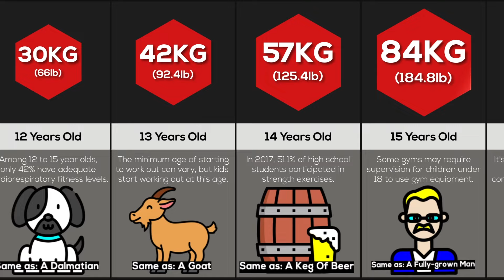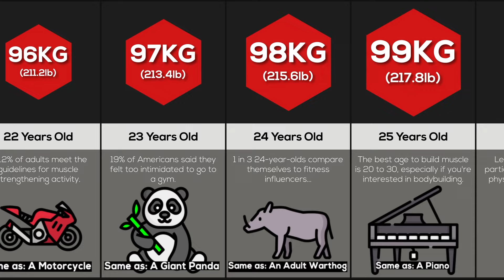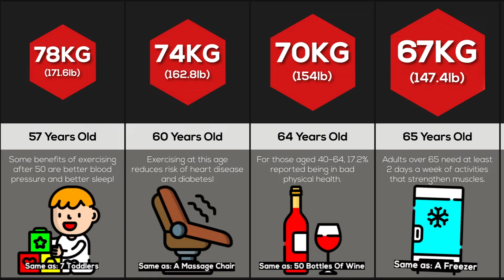Comparison: How Much Can You Bench Press At Each Age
If you're 13 years old, you're just about strong enough to lift a GOAT! And once you grow to 25? You could bench press an entire piano! And how muscular do you need to lift a BOAT?! Watch to find out how much heavy stuff you'd be able to carry at different ages with the bench press exercise - compare your strength to the averages and see if you need to hit the gym...